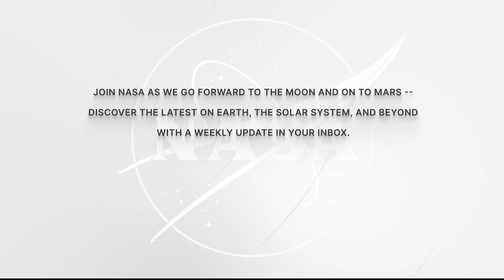STATION ASTRONAUTS DISCUSS LIFE IN SPACE WITH THE LOLLIPOP THEATER NETWORK